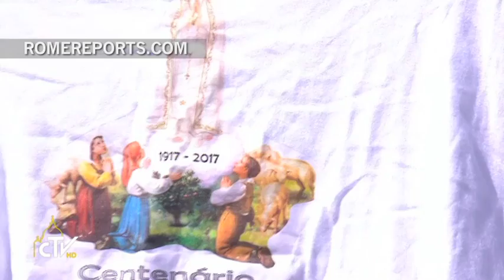El Papa canoniza a Jacinta y Francisco: los dos santos no mártires más jóvenes de la Iglesia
Pone el broche de oro al centenario de las apariciones de la Virgen de Fátima.